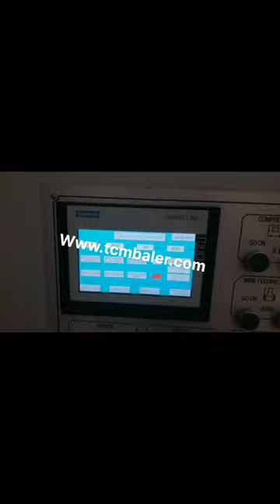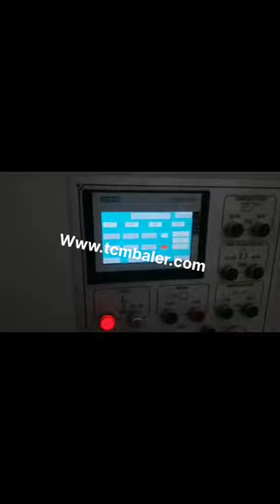feed conveyor for baling cartons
Baler Feed Systems Montenegro, Endura Ecuador, Conveyor electrical controls . Endura, Veyors slider bed baler feed conveyors are often used for baling flattened OCC, empty boxes, paper, and plastic film. The conveyors are typically fed by one of our container dumpers, other conveyors, or sometimes by hand. Vertical Baler with Conveyor Feeding Cyprus, Auto Kyrgyzstan, As an experienced baler manufacturer, SINOBALER points out some modifications as below for a typical vertical baler with conveyor feeding, Build feed opening hopper at the back of the baler The rear feed opening and hopper is for connecting with conveyor. With, XTpack Carton Baling Machine Price Dominica, China Carton USA, Baling And Bagging Machines;, Specially designed for recycling waste cardboards, cartons and newspaper etc. with wide feed opening door., Bottles go into hopper by conveyor a, Iron Conveyor . A conveyor is an optional addition to a horizontal baler system. Conveyors are used to transport waste materials from a, Selected Used and Reconditioned Equipment Latvia, Baling UK, 48W 6 pitch HD Combo belt feed conveyor and vfd, new 2011 Custom Mult, Material Full Eject Baler w, Feed Conveyor Cramalot 72 Vertical Downstroke Balers REM Denmark, INC Saudi Arabia, Conveyors Low Profile Conveyor Low Profile Conveyor. REM offers a wide variety of equipment to meet the needs of many different industries. The, Low Profile, feed conveyor was designed to provide an easy to load conveyor without the cost of installing a pit into your facility. This allows for a higher feed rate for your baling operation. 1 Argentina, 3tons balers for sale used to recycle paper Austria, 1, 3Tons, H baling capacity of Balers; 3, 6Tons, H baling capacity of Balers, Shredding fans cyclone are optional to help you to feed the paper, cardboard trimmings or leftover materials into the automatic compactor for compressing A conveyor feeding device is optional to feed paper waste into the automatic cardboard baler for, Conveyor Belarus, Feeding Conveyor Systems Guinea, A Conveyor is an optional addition to a horizontal baler system. Conveyors are used to transport waste materials from a low, level opening to the higher, level feeder of the baler. Conveyors are much faster, safer and more efficient than forklifts or other machines which are commonly used to transport large quantities of waste materials. Empty Carton and Tote Handling Conveyors Nigeria, Pacline Sweden, Empty Tote Handling Conveyors. In many retail store distribution systems, reusable plastic totes are the norm. Plastic totes are bulkier and heavier than cardboard cartons, Cardboard Compactor Malta, Carton Balers Angola, Depending on your recycling line, you can choose between in, feed conveyor and cyclone as the feeding device. In, feed conveyor works independently, and can feed original sizes of OCC into the baler; while cyclone system is for shredding the OCC into shreds before delivering to the baler for baling. Industrial Shredder South Africa, Industrial Shredders Fiji, 2 Maren offers three unique shredder options to help maximize baling efficiency for a variety of materials including molded fiber products, corrugated cardboard, paper products, coated stocks and more. Prepare materials for the baling process with Marens floor Sweep Shredder, Top Feed Shredder, or Pinch Conveyor Shredder. BALEMASTER New Zealand, Balers Jordan, Baler manufacturer and maker of horizontal balers for recycling and industrial baling industry. Balers that bale cardboard, boxes, paper, OCC ONP, PET, HDPE, aluminum cans and more. Standard and Custom Conveyors Ukraine, Baling Systems Canada, CHAIN FLIGHT CONVEYORS featuring either rubber or steel belt media are the workhorses of many recycling environments. These heavy, duty units can be placed above or below grade to suit the preferred means of feeding. Curves up and over are